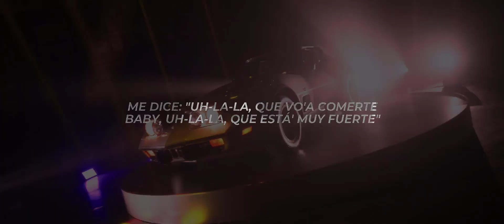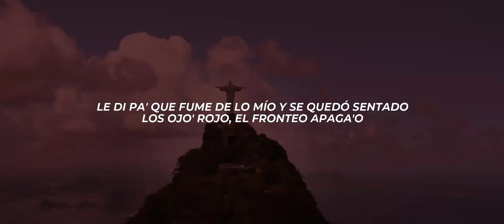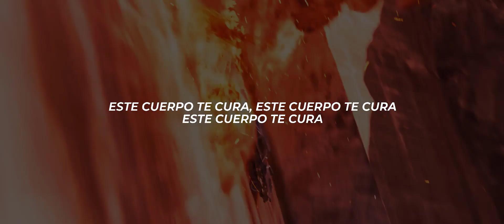Maria Becerra - Te Cura (Vídeo) Acapella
¿Qué te pasa que te veo muy tenso?
Pégate si te quiere' soltar
El remedio que tengo está intenso
Va a doler, pero te va a gustar la calentura
Ven, agárrate de mi cintura
Un poquito de fiebre, así suda'
Que esta noche hacemo' travesura, -sura, -sura

Me dice: Uh-la-la, que voy a comerte
Baby, uh-la-la, que estás muy fuerte

Entramo' a la disco endemonia', al toque, lo prendemo'
Nunca hago fila, V.I.P., ya nos conocemos
Me invita un trago, 'taba verde, parecía veneno
Digo: No, please, yo solo fumo hachís y caramelo

Tengo un combo de gata' que se prenden fuego y no paran
Un twerking y la alarma de incendio se dispara
No me chamuyen que tenemo' alta la vara
Y como Fergie: Shit, shut up

Le di pa' que fume de lo mío y se quedó sentado
Los ojo' rojo, el fronteo apaga'o
Le di un beso y lo dejé planta'o
¿O te creíste que me ibas a conquistar?

(Dale-dale-dale-dale)

(Dale-dale-dale-dale)

(La-lady)

Bow, decile al DJ que se rompa un dembow
Que acá lo que sobra es nalga y flow
Tu bum-bum, mami, mami
Mmm, me dan ganas de ser una sugar mommy

(Dale-dale-dale-dale)

(Dale-dale-dale-dale)

La-Lady
La Nena de Argentina
(Oh-ah)